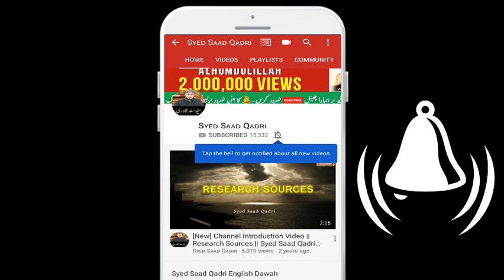Muhammad naam ke Fazilat